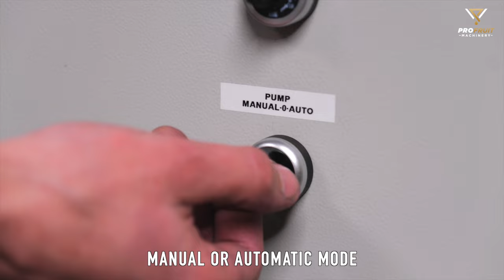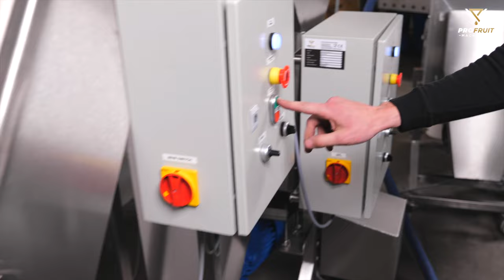Pulping Destoning Machine | For Fruits, Berries & Vegetables | Puree Production - ProFruit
We are introducing a game changer in puree & pulp production – Destoning pulping machine DESTONE. Machine is designed to smoothly produce pulp and puree from different berries, fruits and vegetables.

Pulping destoning machine is the perfect choice for stone fruits (i.e. mangoes, peaches, etc.), different berries and vegetables (i.e. tomatoes). Machine separates pulp from stone, skin and seeds, and produces clean pulp & juice.

Pulping machine can be used separately or integrated into a fruit processing line. To reach even better quality and thinner puree, double destoning process can be done with different sieve.

Available outputs: 500 L/h, 1000 L/h, 2000 L/h

⚙️ Machine is suitable to process blueberries, blackcurrants, raspberries, strawberries, plums, apricots, peaches, mangoes, pomegranates, passion fruits, etc.
⚙️ Machine functions automatically.
⚙️ For further processing and thinner puree, the pulping process can be repeated with another sieve. Alternatively, destoned fruits can be further loaded into pneumatic press, loaded into the belt press or rotational filter.